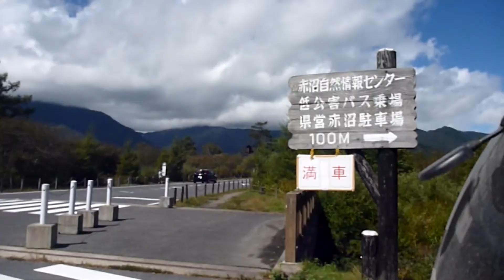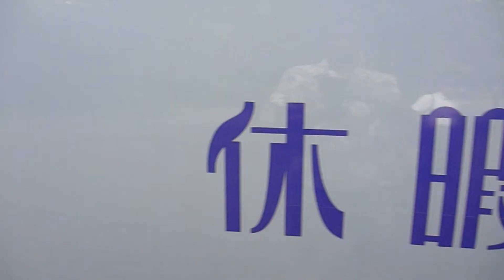シゲ爺と小林さんたちの「奥日光の旅」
いつもの小林さんたちと気楽な奥日光の旅に出かけました。天気も良くデジカメ片手に車で出かけました。さすがに紅葉とまでいきませんですが素晴らしい自然を満喫することができました。デジカメを三脚なしの片手で撮りましたので画面酔いしないようご覧下さい。